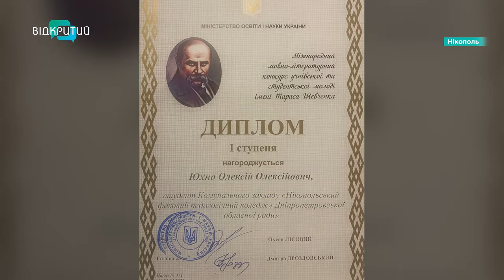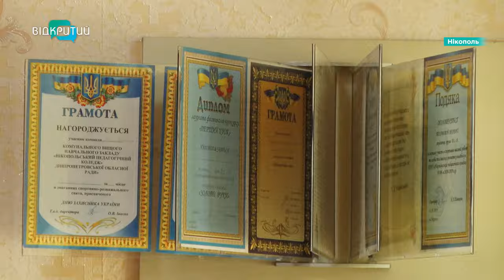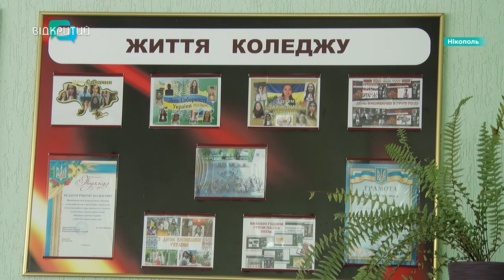Студенти Нікополя виборюють першість на міжнародних конкурсах попри щоденний російський терор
2 роки поспіль - перші! Студенти одного з навчальних закладів Нікополя попри постійні ворожі обстріли посідають призові місця на міжнародних конкурсах. Знімальна група «Відкритого» вирушила до незламного міста, щоб поспілкуватися з викладачами та дізнатися, як вони готують майбутніх професіоналів незважаючи на щоденний російський терор. Деталі - у сюжеті.